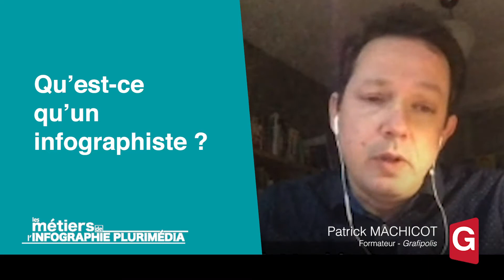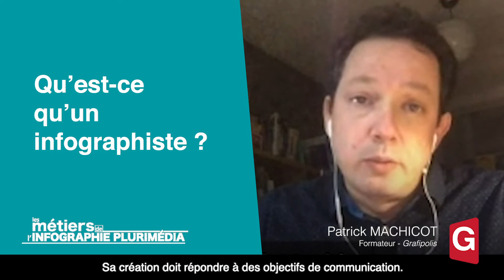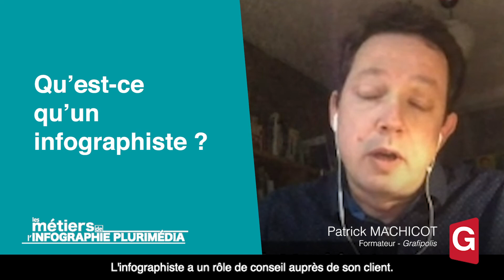Patrick Machicot, formateur professionnel à Grafipolis, nous présente les métiers de l'infographie.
En quoi consiste le métier d'infographiste ? Patrick Machicot, formateur professionnel à Grafipolis nous présente le rôle et les missions de l'infographiste ainsi que les exigences de ce métier. Il nous présente la formation technique à Grafipolis.

Tous les épisodes de nos webséries sur les métiers de la communication graphique et plurimédia sont à retrouver sur notre chaîne Youtube Grafipolis Nantes.

Découvrez également nos autres formations et les métiers auxquels elles préparent sur notre

Conception et réalisation de la vidéo par les équipes de Grafipolis.